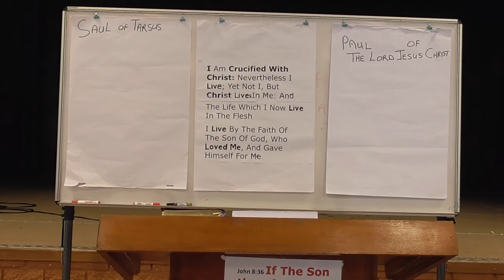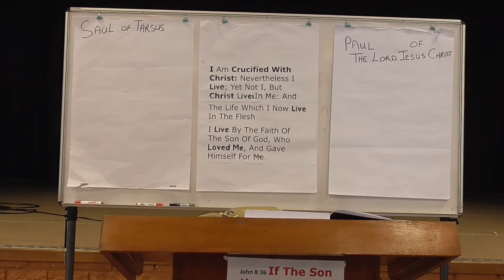Worship, Inspired Life Ministries Hermanus 11 October